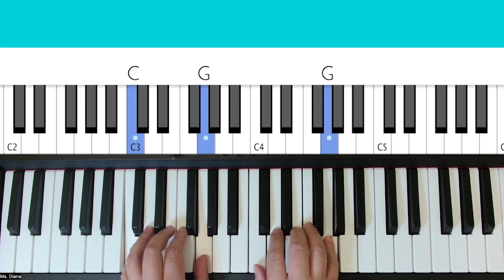Grandmother | Piano Adventures Primer Lesson Book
Join Ms. Diana in the FULL course with $20 off!

Don't forget... ⬇︎

Lesson Book:

Easy Beginning Piano Self-Paced Class (AGES 9-14) LEVEL 1 PART 1

Fun & Easy Beginning Piano for Kids (Ages 6-9) Primer Part 1

Keyboard (BEST for beginners)

Enjoyed your lesson!? Send int a tip for Ms. Diana!

My name is Ms. Diana and my mission is to inspire you to learn the basics of beginning piano with confidence! I create tutorials for beginning piano. I also post practice videos for the Faber Piano Adventures method books. In 2012, I received my master's degree in Music Education from the University of Miami. I enjoy teaching piano lessons in addition to making online content.

The BEST is ahead Ms. Diana